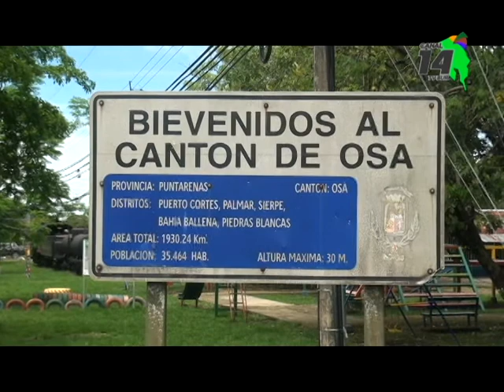En Procomer ven como fundamental la simplificación de trámites para atraer la inversión a la Zona Su